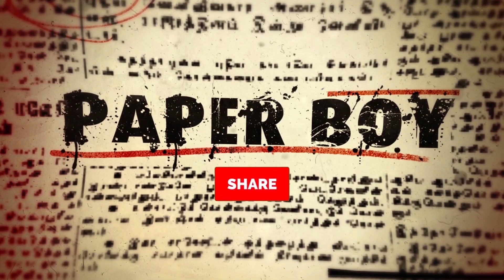அய்யனார் திருக்கல்யாணம் 5 | PART 5 | AYYANAR THIRUKALYANAM | நாடகம் | DRAMA | PaperBoy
அய்யனார் திருக்கல்யாணம் AYYANAR THIRUKALYANAM
நாடகம் | DRAMA | PaperBoy